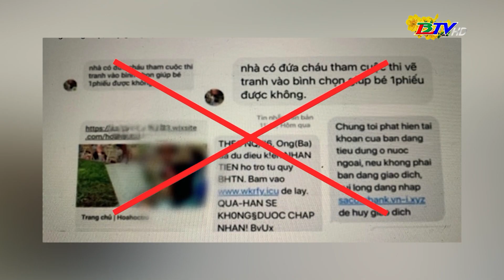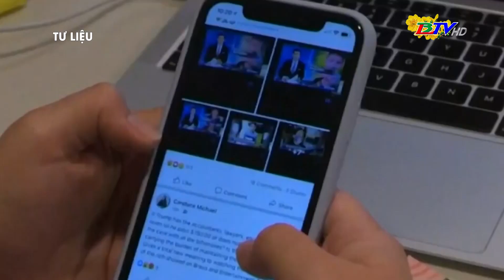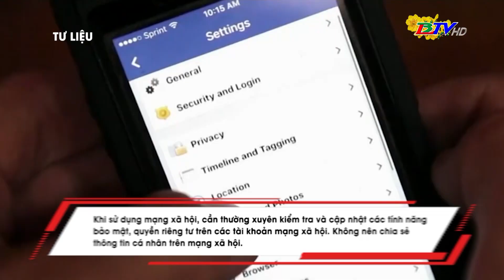Thủ đoạn lừ,a đảo qua lời mời bình chọn trên facebook